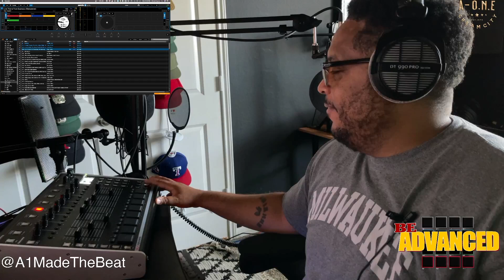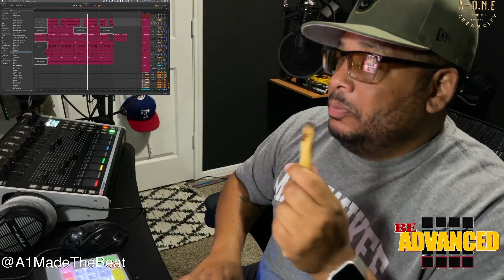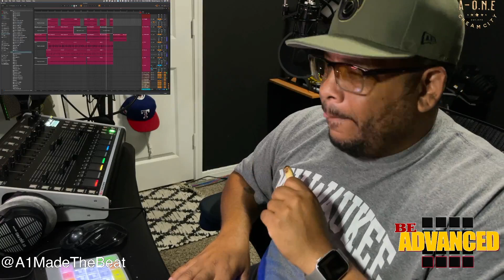The Sound Check: Digital Digger Workflow (Serato+S2400)